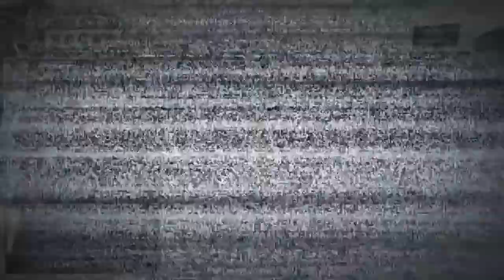i pulled up on ImDavisss & Igymo for REVENGE on NBA 2K21 & it got DEVIOUS ‼️🤯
Smash The Like Button For More Great Content 🖤

PSN: LuvPony